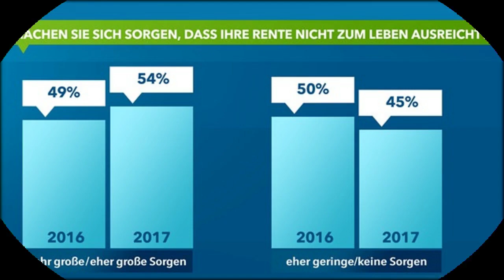Sachsen-Monitor: Persönlich zufrieden, aber Angst vor Überfremdung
Neuer "Sachsen-Monitor"
Der jährliche "Sachsen-Monitor" zeigt, dass die Sachsen mit ihrer persönlichen Situation zufrieden sind. Allerdings hegen viele weiter Ressentiments – insbesondere gegen Ausländer.
Der Umfrage zufolge halten mit 56 Prozent der Befragten auch weiter mehr als die Hälfte Deutschland für gefährlich "überfremdet". Im vergangenen Jahr waren es geringfügig mehr.